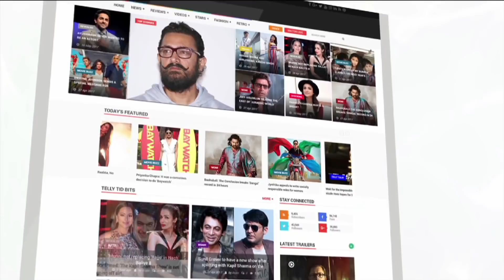'बलम जी लव यू' में Khesari Lal के लुक पर Shubhi Sharma ने क्या कहा | Lehren Bhojpuri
भोजपुरी फिल्मो की एक्ट्रेस शुभी शर्मा ने अपने इंटरव्यू में खेसारी लाल यादव और उनकी बेटी कृति यादव के बारे में कही कुछ खास बाते | देखिये वीडियो